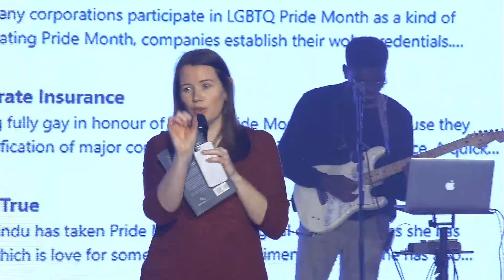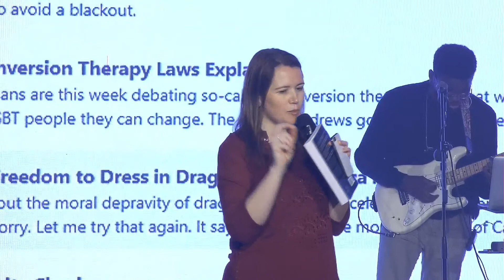James MacPherson | Encounter Church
Welcome to Encounter Church TV! We are believing that you will encounter God through our online services and resources. Plus, you can stay updated with what else is happening in the life of our Church.

Are you new to Encounter? Get connected! Reach out now via our ‘Find me a crew’ form and one of our team will be in contact with you

Parents – We have a resource for your family! Jump online with your kids for Go Minno Church at Home Youth check out our ecyouth page for all the fun